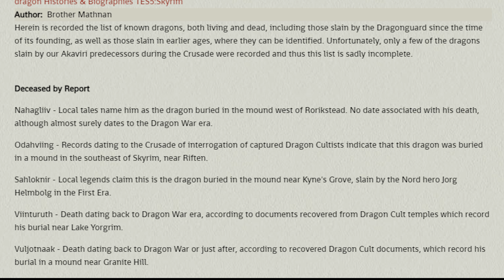The DARK Secret of Rorikstead | Skyrim Mystery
The small town of Rorikstead in Skyrim left many people confused as its farms are somehow prospering, even though its located in a pretty dead region. Today we investigate the town and give you some theories that have come up over the years.